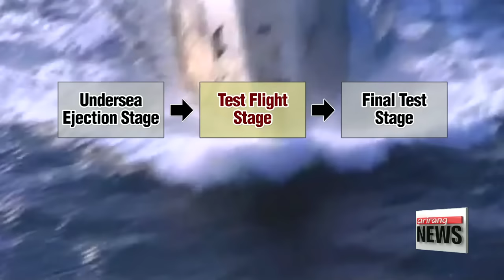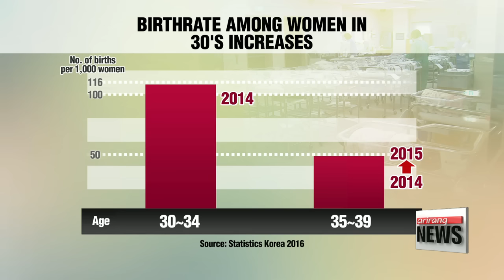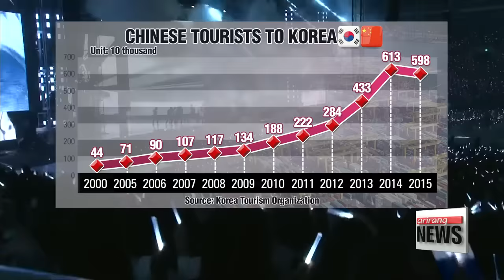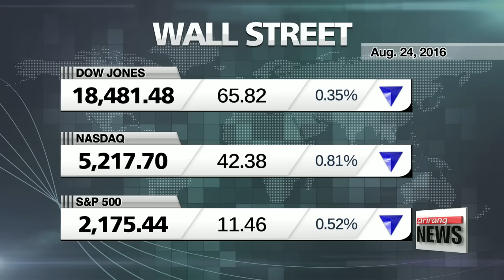DAY BREAK 6:00 N. Korea's SLBM reaches Japan's ADIZ for first time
N. Korea's SLBM reaches Japan's ADIZ for first time
UN Security Council holds emergency meeting on N. Korea's SLBM launch
High risk N. Korea's threats could be acted on by insecure regime: President Park
S. Korea, Japan, China vow to enhance cooperation in countering N. Korea's threats
Death toll climbs to 120, more than 360 injured after 6.2M Italy quake
At least 3 killed as quake hits Myanmar; Buddhist pagodas damaged
Gunfire and explosions reported at American university in Kabul
It's never late to have a child...More women give birth in their late 30's in South Korea
S. Korea, China mark 24th anniversary of diplomatic ties